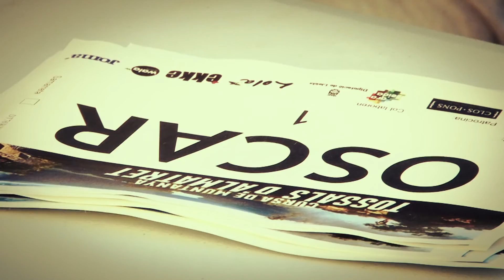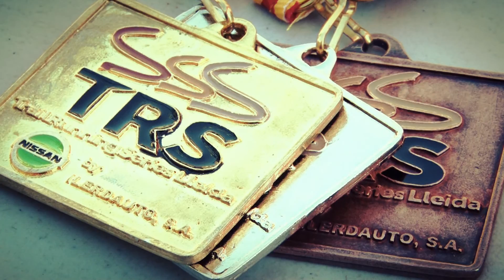Trail Tossal Almatret 2015